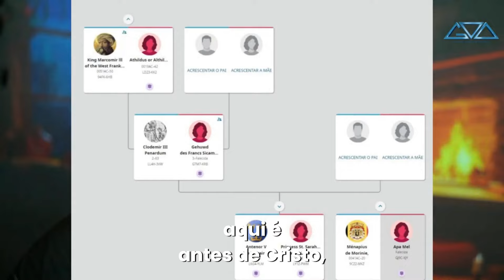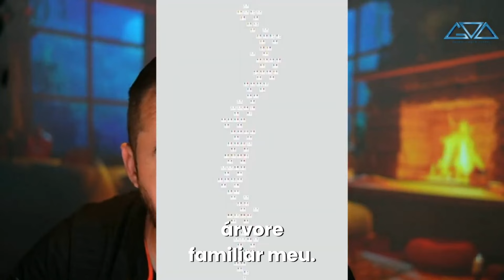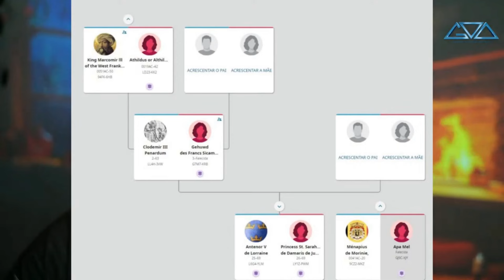TRAZEMOS KARMAS DOS NOSSOS ANCESTRAIS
2: Vire membro
3. PIC PAY

*GVA Sebosos é um grupo mais bem humorado, flexível e despojado, podendo haver assuntos diversificados*
*GVA Lúcidos é focado em estudo sobre espiritualidade ser desvirtuar, sem memes/figurinhas/etc.

Sejam bem-vindos!